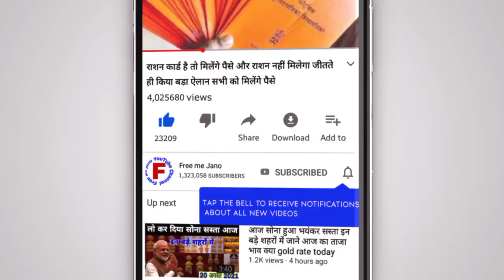आज फिर भयंकर सस्ती हुई चांदी इन शहरों में जानिए आज क्या है ताजा भाव